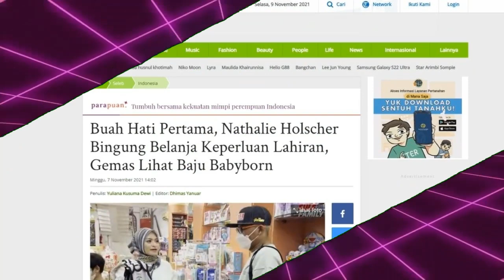AUTO DIBORONG !!! Pelawak Kaya Raya Sule Temani Nathalie Holscher, Belanja Perlengkapan Lahiran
NATSU CHANNEL  adalah channel youtube yang Memberikan Informasi Terbaru, Terupdate Dari  Sule, Nathalie Holscher, Rizky febian Dan Putri Delina, Rizwan Dan Ferdy Yang Dikemas Secara Menarik Mudah Dipahami.

Trimakasih sudah Menyaksikan Sampai Akhir, semoga tayangan yang kami Dapat Bermanfaat Untuk Kita Bersama.